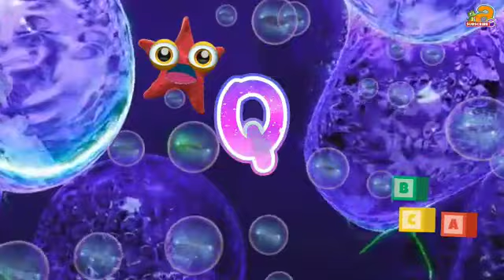ABC Starfish - Alphabet Letters for kids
Learn alphabet letters
discere anglicus pro haedos
बच्चों के लिए अंग्रेजी सीखें
ਬੱਚਿਆਂ ਲਈ ਅੰਗਰੇਜ਼ੀ ਸਿੱਖੋ
वर्णमाला एबीसी सीखें
discere alphabeti ABC